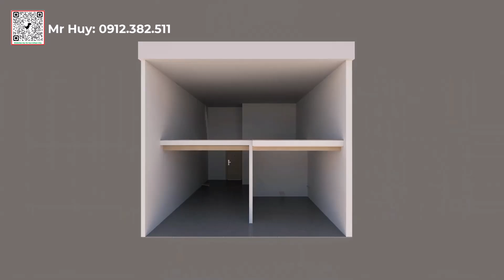Sun Urban City - Đa Dạng Căn Hộ Chung Cư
- Đại Dự Án 420ha Mật Độ Xây Dựng 18%, 1001 Tiện Ích Đẳng Cấp Lần Đầu Tiên Có Tại Hà Nam!!!
SUN URBAN CITY HÀ NAM - THÀNH PHỐ THỜI ĐẠI
CĐT : Tập đoàn Sun Group
Vị trí trung tâm quỹ đất vàng Lam Hạ, Phủ Lý Hà Nam.
Tổng Quan Dự Án:
Sản Phẩm: Chung Cư, Liền kề, Shop house, Biệt Thự
Tiện Ích: 5 Đại Công Viên
- Công Viên Sun World 19,37ha(T6/2025 hoạt động)
- Công Viên Thể Thao 22ha
- Công Viên Văn Hoá 36,7ha
- Công Viên Sinh Thái 13ha
- Công Viên Lễ Hội 9ha
 HẠ TẦNG quy hoạch đồng bộ, kề cận các tuyến đường giao thông huyết mạch
 Trung tâm hành chính tỉnh 28ha nằm trong quy mô dự án
 SẢN PHẨM ra mắt đợt 1 : Phân Khu đẹp nhất đại dự án với trục cảnh quan dài 1,5km, Rộng 150m, mặt nước 50m nơi tổ chức các sự kiện hàng ngày, hàng tuần
 THẤP TẦNG 2.200 căn: 3,5 tầng + 1 hầm
- Townhouse 60m2 (4x15), 160m2(8*20)
- Biệt thự 175m2, 200m2 (Mặt tiền 8-10m)
 CAO TẦNG 2.200 căn
- 8 toà 9 tầng +1 hầm lấy cảm hứng từ Mondrian Scenes.
- Thiết kế đều có tầng lửng, chiều cao trần 4,5m
- Studio: 29m2-33m2
- 1BR+1: 45m2
- 2BR: 55-58m2
  BOOKING NGAY - NHẬN QUYỀN ƯU TIÊN CHỌN CĂN ĐẸP GIÁ TỐT ĐỢT ĐẦU , CHIẾT KHẤU TỪ 1-3%
 LỘ TRÌNH RA HÀNG
- Tháng 7+8 nhận cọc thiện chí, đầu tháng 9 mở bán chính thức.